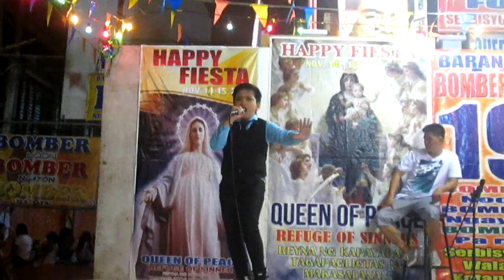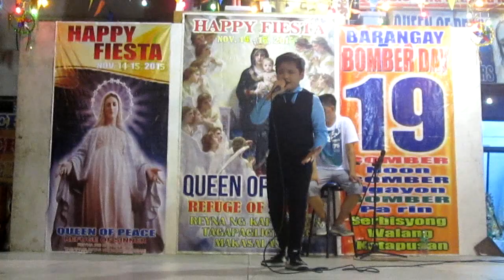JC TAN SINGS MINSAN GUESTING IN QUEEN OF PEACE MORAYTA BRGY 463 NOV 8 2015